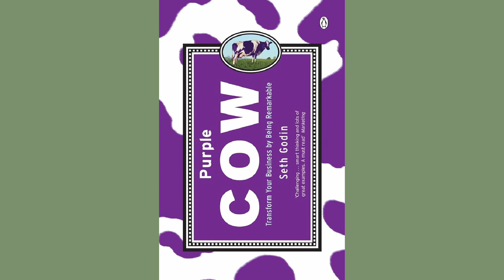Purple Cow by Seth Godin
Unlock the power of the Purple Cow strategy for entrepreneurs. With insights from Seth Godin's Purple Cow, you can be remarkable, captivate your audience, and inspire success.

"Purple Cow" by Seth Godin emphasizes the importance of creating remarkable products and services to succeed in a crowded marketplace. Godin argues that traditional marketing methods are no longer effective in a world of choices and advertising. Instead, businesses must focus on being remarkable, like a purple cow in a field of ordinary cows, to capture attention and drive word-of-mouth marketing.

Godin introduces the concept of the "Purple Cow" as something extraordinary that stands out and gets talked about. He stresses that companies should innovate and create intrinsically remarkable products rather than relying on conventional advertising to differentiate themselves.

The book highlights the need for businesses to take risks and embrace the possibility of failure in their pursuit of innovation. Godin uses real-world examples of companies that have successfully implemented the Purple Cow philosophy, such as Apple, Starbucks, and JetBlue, to illustrate how standing out can lead to significant market success.

Godin encourages readers to target early adopters and influencers likelier to spread the word about remarkable products. He concludes that being average is no longer a safe strategy in the age of too much information. Instead, businesses must strive to be exceptional and memorable to thrive.